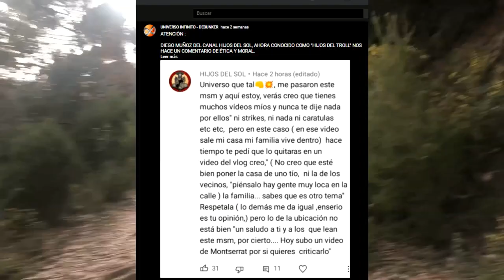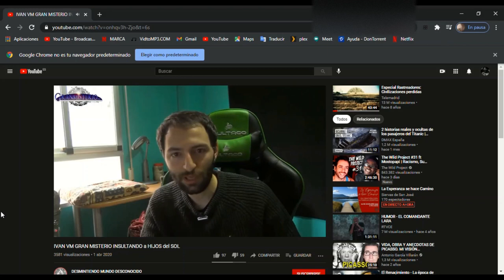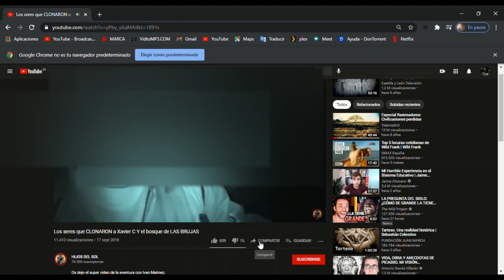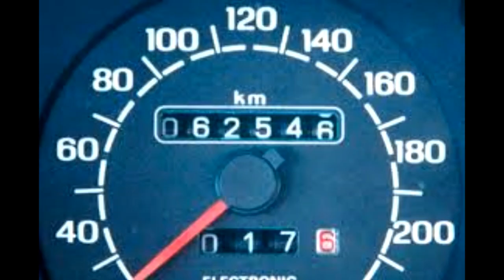Investigación de Vallgorguina y movidas varias (introducción)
Este es el primer video o (introducción) de una serie donde investigaremos la investigación que hicieron en Vallgorguina  Diego Muñoz (Hijos del sol) e Ivan Martinez (VM Granmisterio).  ¿Será verdad todo lo que dicen? ¿Se equivocaron en algunos datos? No te pierdas esta serie.